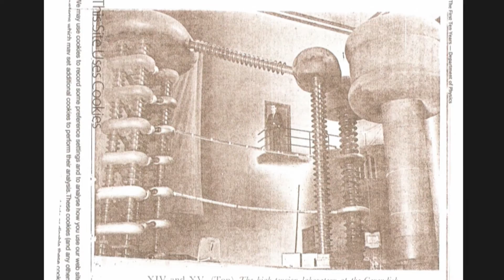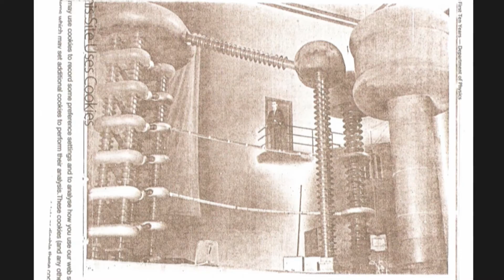Tea at the Cavendish | Dr. Ron Edge | TEDxYouth@ColumbiaSC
This talk was given at a local TEDx event, produced independently of the TED Conferences. Dr. Ron Edge discusses his time at the Cavendish Lab.

Dr. Ron Edge was born in Bolton, a mill town in Lancashire, England. After attending Bolton school, he was a Major scholar at Queens' College at Cambridge University, where he earned his B.A., M.A., and PhD, and his thesis was titled Neutron Studies in Light Elements. Then, as a Research Fellow at the Australian National University, he erected a 25 mega electron volt electron Synchotron. He later went on to work as an Asst. Prof,  Assoc. Professor, and Professor at USC, and was named Distinguished Prof. Emeritus in 1995. Dr. Edge has researched at Cambridge, Stanford, Yale, Munich, Sussex, and Witwatersrand Universities, as well as at Oak Ridge, Brookhaven, and Los Alamos National Laboratories. He became the President of the American Association of Physics Teachers in 1997, and is an examiner of the GRE exam.

Dr. Edge won a scholarship to Cambridge University, and the Cavendish lab which was the earliest research physics lab, producing more than 40 Nobel prizewinners. The electron, neutron, nucleus and the DNA and haemoglobin structures were all discovered there. He researched there from 1947 to 1954, and notes that "everything stopped for tea at four oclock, and you met everyone from the Professors Bragg (originator of xray diffraction) and Frisch (nuclear fission), to Watson and Crick, at that time lowly post docs whom I told to forget about analyzing that long DNA molecule with hundreds of radicles hanging off it."